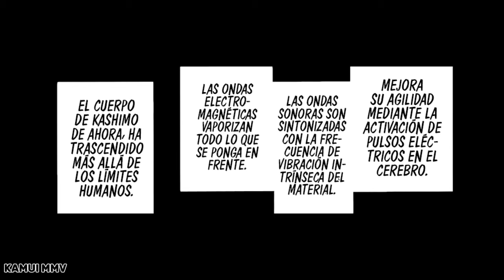Sukuna vs Kashimo [Jujutsu Kaisen MMV]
Hajime Kashimo vs Ryōmen Sukuna
Nuevo Power Up para Itadori
Itadori e Higurama entran al campo de batalla
Jujutsu Kaisen capitulo 237 y 238